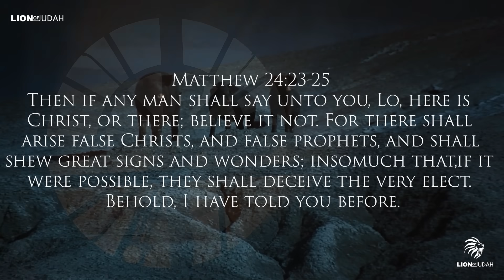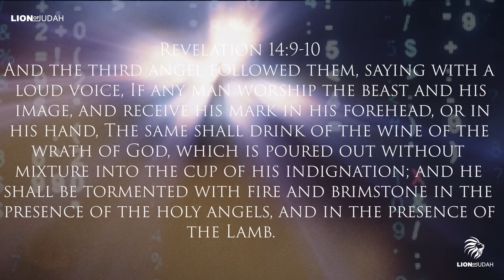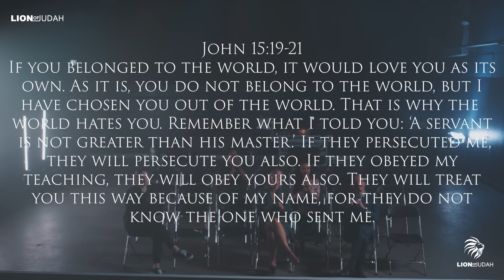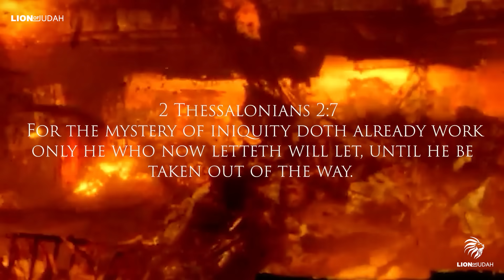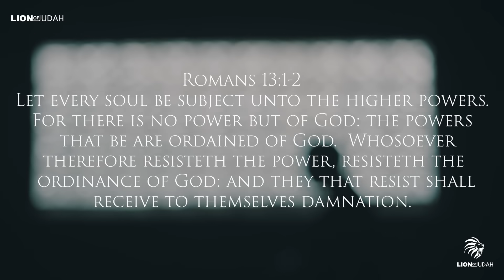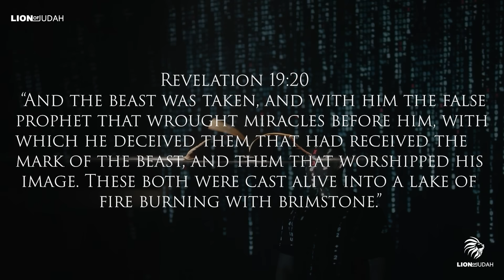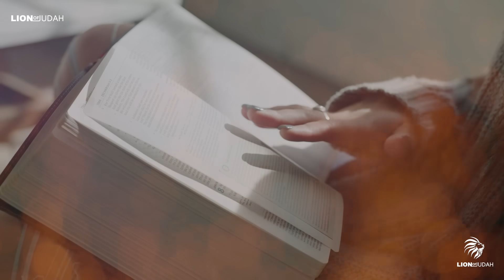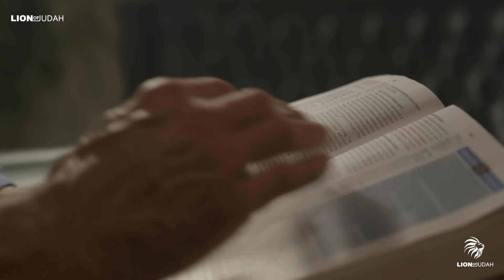Demonic Preachers You Need To Avoid